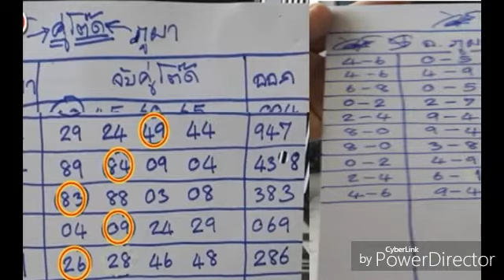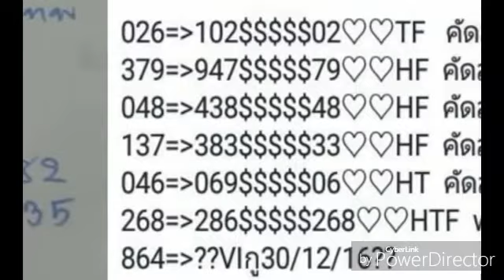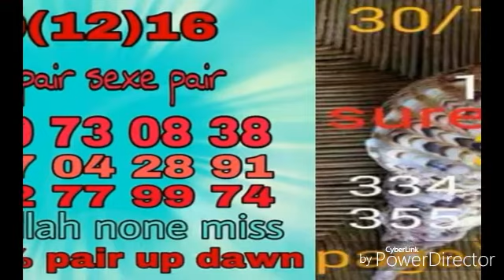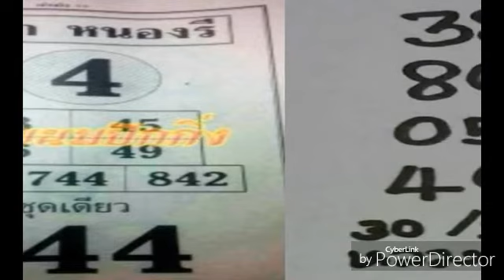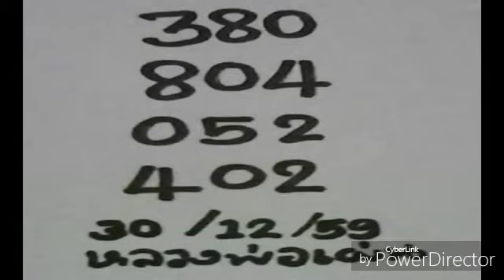เลขเด็ด หวยเด็ดนำโชค อ คำรณ งวดวันที่30 12 59